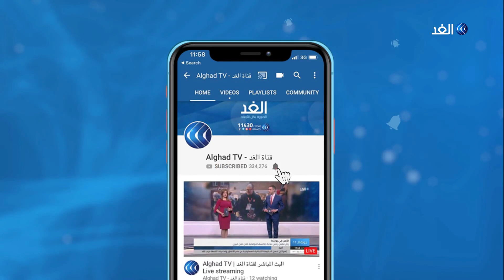كيف تنظر روسيا إلى التوتر الإيراني الأمريكي؟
عبرت الرئاسة الروسية عن قلقها لاستمرار تفاقم التوتر الإيراني الأمريكي في الفترة الراهنة متهمة الولايات المتحدة باستفزاز إيران.
وقال المتحدث باسم الكرملين ديمتري بيسكوف إن إيران لا تتخذ هذه القرارات طوعا، بل ردا على الضغط الأمريكي مضيفا أن أعمال الولايات المتحدة هي ما يستفز إيران.
المزيد من التفاصيل يتحدث من موسكو المحلل السياسي أديب السيد مع الإعلامية يارا حمدوش عبر النشرة الإخبارية.